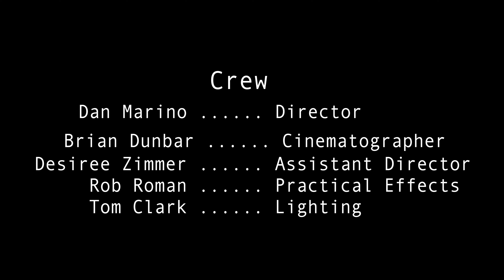In the Gray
A young detective thinks he's caught a masked vigilante.  This was my submission for the 2019 Regal Short Film Showdown.